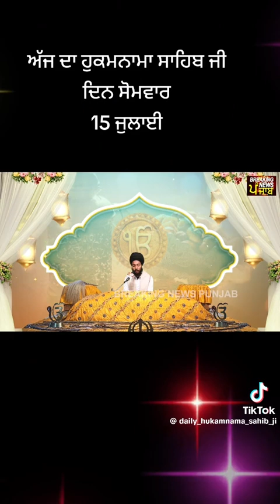hukamnama sahib ji 🙏 waheguru ji #